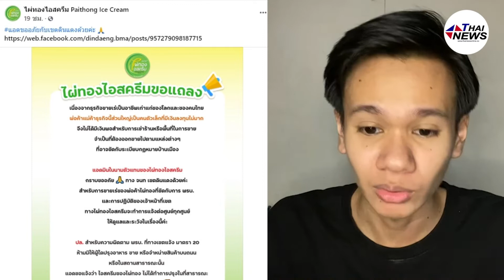“ณวัฒน์” บุกบ้าน “ลุงขายไอติม” ขอเหมาไอศกรีม ก่อนฝากข้อความถึงชุด “เทศกิจยึดอุปกรณ์ทำมาหากิน”!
เรียกได้ว่ากำลังกำลังกลายเป็นที่วิพากษ์วิจารณ์อย่างหนักในโลกออนไลน์ขณะนี้ เมื่อโลกโซเชียลนั้นได้เผยแพร่คลิปวิดีโอสุดบีบหัวใจ เมื่อคุณลุงขายไอศกรีม